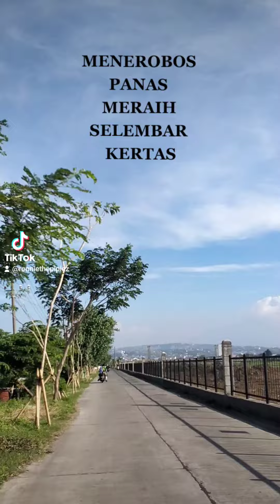Story Wa // Gass Makaryo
Gass Makaryo